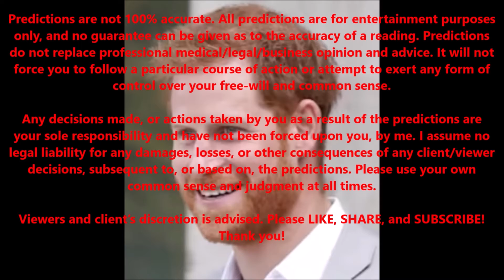Prince Harry Distorted View? 2022 Prediction Happy 38th Year!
Prince Harry Distorted View? 2022 Prediction Happy 38th Birthday!

king charles iii crowned harry and meghan latest news king charles coronation ceremony harry and meghan oprah interview prince william and harry king charles iii dissolves parliament harry and meghan interview royal family history princess diana duchess of sussex queen elizabeth prince charles coronation king charles coronation the spare royal news